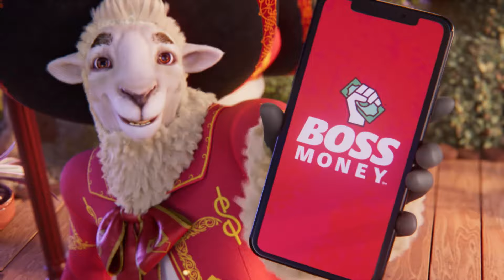$0 tarifa en tu primer envio de dinero 15 Seconds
¡ay ay ay ay. envía y no lloreessssss 🎶! Haz como el borrego que más sabe de lana y disfruta de $0 tarifa en tu primer envío de Dinero. Baja el App BOSSMoney y ahorra en tus envíos de dinero. zerotarifa Envíadinero borregoBOSSMoney. Aplican Términos